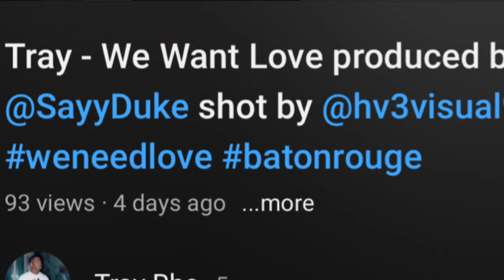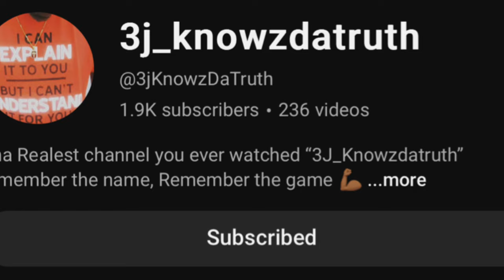Boosie Out Here Faken It Really Pretending To Be Who Kodak Black Is ? Kodak Really Like That ‼️